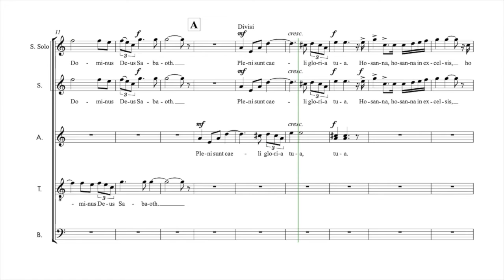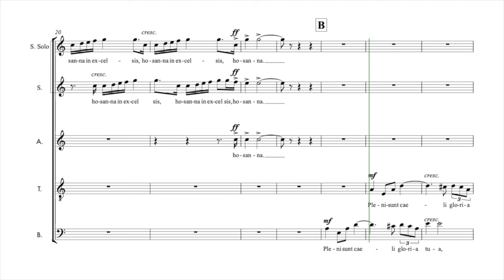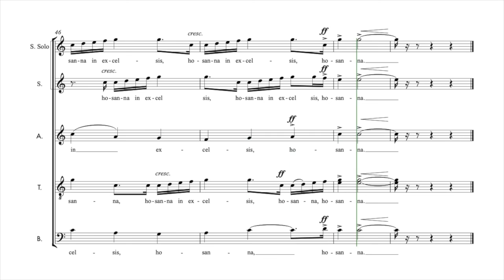Rutter, John | Requiem 04 Sanctus | Guide voix Accompagnement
Semaine 1 - Séance 1 :
1. Écouter une fois le guide voix tutti et repérer à l’intérieur de la polyphonie votre voix
2. Chanter dans votre tête une fois votre partie en écoutant le guide voix de votre voix
3. Chanter votre partie deux fois en chuchotant en même temps que la diffusion du guide voix de votre voix

Semaine 1 - Séance 2 :
1. Chanter une fois dans votre tête votre partie en écoutant le guide voix de votre voix
2. Chanter deux fois votre partie en chuchotant en même temps que la diffusion du guide voix de votre voix
3. Chanter une fois votre partie à voix haute en même temps que la diffusion du guide voix de votre voix

Semaine 1 - Séance 3 :
1. Chanter une fois votre partie en chuchotant en même temps que la diffusion du guide voix de votre voix
2. Chanter deux fois votre partie à voix haute en même temps que la diffusion du guide voix de votre voix
3. Chanter une fois votre partie à voix haute en même temps que la diffusion du guide voix accompagnement

Semaine 1 - Séance 4 :
1. Chanter deux fois votre partie à voix haute en même temps que la diffusion du guide voix de votre voix
2. Chanter une fois votre partie à voix haute en même temps que la diffusion du guide voix accompagnement
3. Chanter une fois votre partie à voix haute en même temps que la diffusion du guide voix tutti

Semaine 1 - Séance 5 :
1. Chanter une fois votre partie à voix haute en même temps que la diffusion du guide voix de votre voix
2. Chanter une fois votre partie à voix haute en même temps que la diffusion du guide voix accompagnement
3. Chanter deux fois votre partie à voix haute en même temps que la diffusion du guide voix tutti

Guide voix pour les chanteurs du Chœur Régional des Enseignants de Nouvelle-Aquitaine